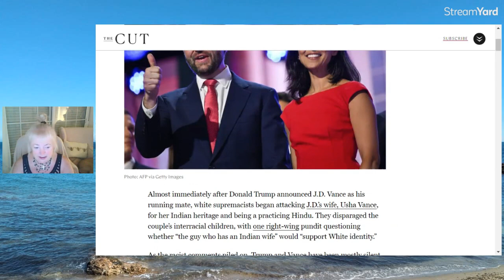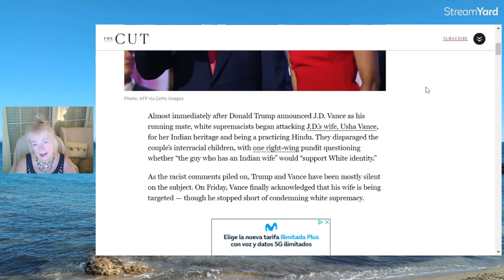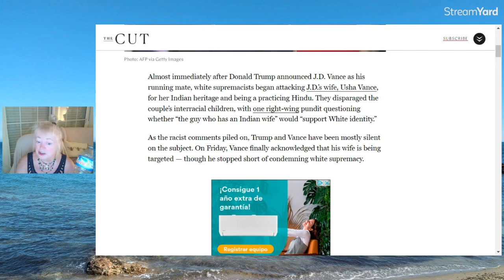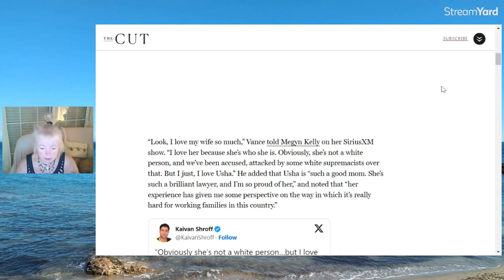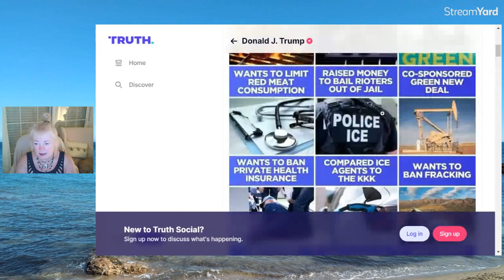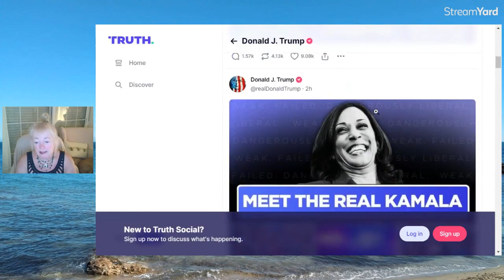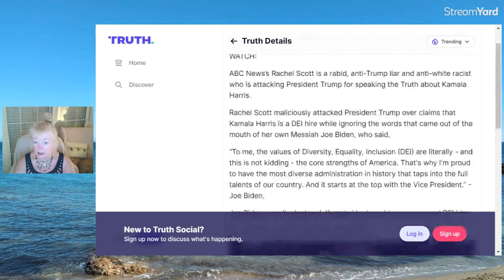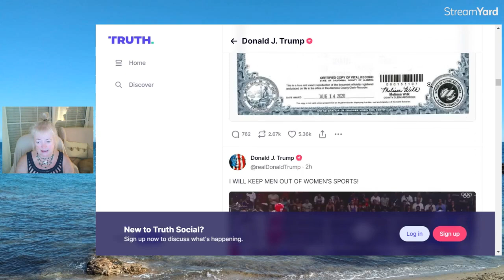Donald Trump - Kamala Haris Just "Went black" .JD Vance Sets His Family Up For Racist Slurs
Let's Chat...